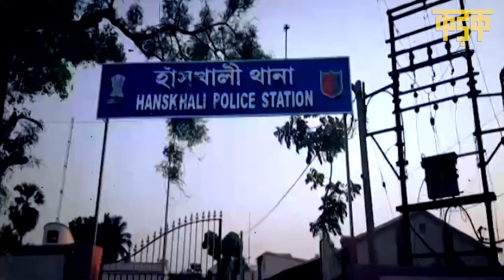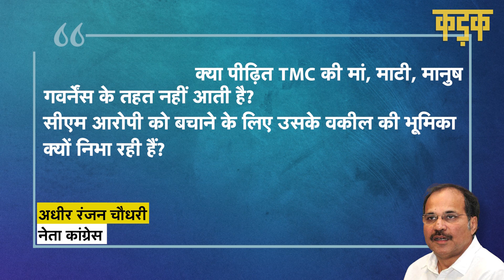Mamata Banerjee के Nadia कांड पर बयान से घमासान, कहा-'आरोपी और पीड़िता के बीच था प्यार'|bangla news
पश्चिम बंगाल (West Bengal) के नदिया जिले (Nadia Rape Case) में एक 14 साल की बच्चे के साथ बलात्कार मामले में सीएम ममता बनर्जी (Mamata Banerjee) ने एक बयान दिया है. ममता ने कहा है कि पीढ़िता के साथ बलात्कार हुआ या वो पहले से गर्भवती, मुझे ये बात जाननी है. आपको बता दें कि आरोपी युवक की उम्र 21 साल है और वो एक टीएमसी नेता का बेटा है. अब पीढ़ित परिवार अपना घर छोड़कर किसी अज्ञात जगह पर चला गया है. वहीं, ममता बनर्जी के इस बयान को लेकर कांग्रेस, बीजेपी समेत बंगाल की तमाम विपक्षी पार्टियों ने उनके खिलाफ मोर्चा खोल दिया है. विपक्ष का कहना है कि ममता बनर्जी का ये बयान दुर्भाग्यपूर्ण और असंवेदनशील है.